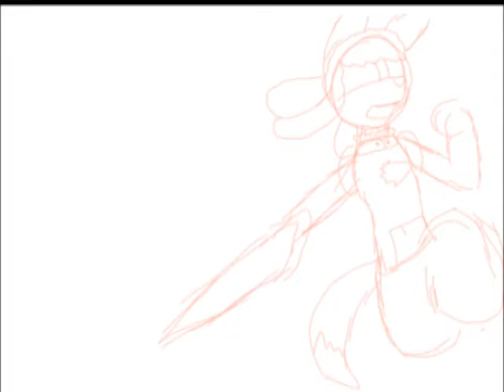No. 1 Tiss vs Mysterious figure.Colors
*yawn*... still messing around on colors.
this was meant to be just a lineart... but I kept going with adding lines and stuff. so I decided to record from the colors site and put it onto Youtube.
Along with that... this drawing is based off a flipnote I made of which Tisserove faced off against Mew333x's "mysterious Figure" character

Probably will spam more colors drawings related to songs I've been listening to the most lately. I hope. Get's me drawing at least.

Drawing made on colors by me
Pokemon belongs to Nintendo and Gamefreak
Tisserove belongs to me
'Mysterious Figure" belongs to mew.
Everything belongs to their respectful owners.